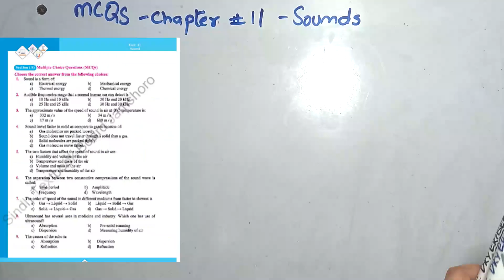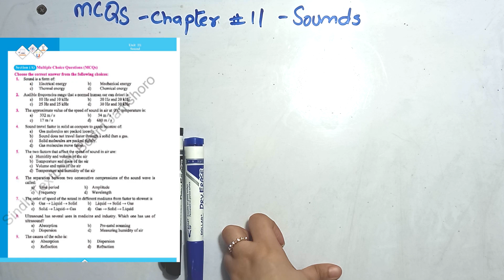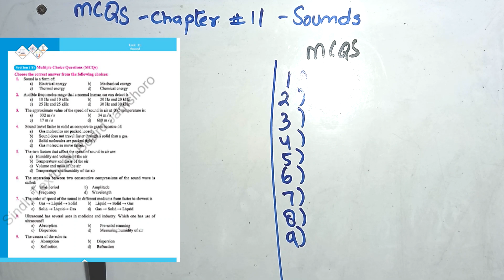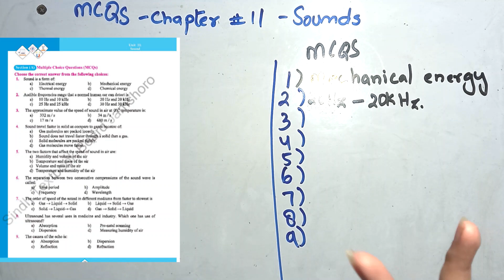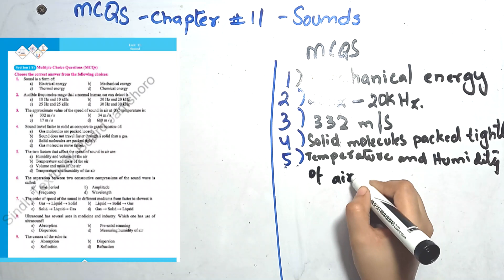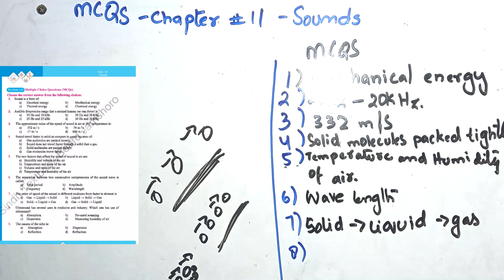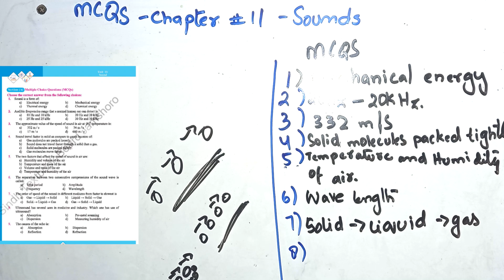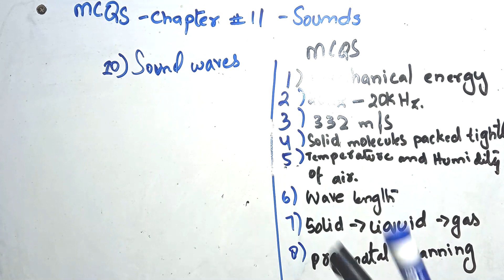10TH Class BOOK ALL MCQS UNIT # 11 sound New physics book SINDH BOARD 2023 | ES ACADEMY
Thanks for Studying With ES Academy
in this video we have describe 10 class PHYSIC UNIT 11 MCQS AND BOOK EX 2023 and basic concepts, All MCQs, Questions & answers and Numericals chapter 10 general waves Prop Class 10 New physics book
 it is very helpful for 10 class . helpful for students of sindh board  specially for FSC & ICS students. we will try our best to clear your concepts and make it easy for you.
Numericals exercises and MCQs chapter 1 physical quantities and measurements Sindh board | unit 1 physical quantities and measurement Karachi board

terminating decimals
recurring decimals
non terminating decimals
non recurring decimals
ans key
molecular mass
maths tricks 10th class
ex1.1
ex 1.2
chapter
chapter 1
chapter 2
ex
exersises
10th class
10th class math paper 2022
chemical bonding
equilibrium
mathematical induction
mathematics
mathematics tricks
numbers of molecules
mcqs
important
target paper

Sindh board
learn
math
ch
Pakistan study
mole
Avagadro's numbers
solve
paper pattern
know
text board
balance equation
trick to balance equation
easy way
trick
sindh board
sindh education
#9 class
#10 class
#11 class
SSC Part1
SSC Part
balance equ
karachi board
past paper solving
guess papers
comprehencive paper
new syllabus
according to new syllabus
how to
education pakistan
in urdu
in hindi
tutorial
let's learn
easy way
easy methods
for beginners
balance chemical equations for beginners
board exams
matric board
in 5 steps
#5 years
#5 years solving
answer key
book solving
book ex